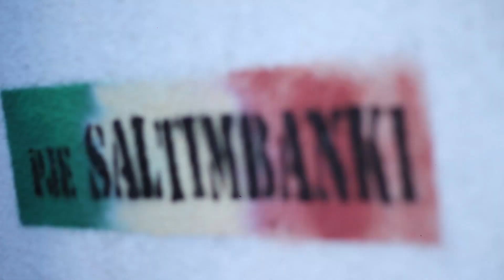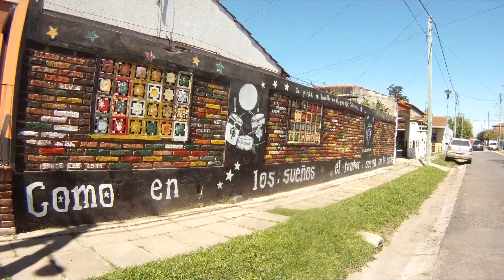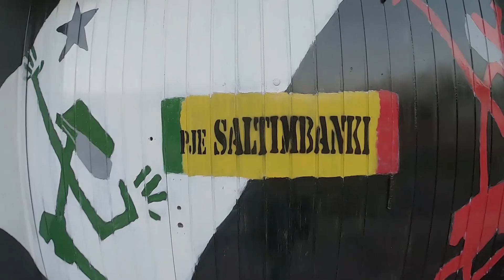Acción Nº 9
La acción número 9 es la pintada de un mural en un portón. El mural forma parte de un Museo de Puertas Abiertas llamado Pasaje Saltimbanki, ubicado en el Barrio Los Petroleros de Quilmes Oeste. Diez años atrás fundamos este espacio con mi grupo de percusión Saltimbanki, allí hay amuradas más de 600 placas de cerámica de artistas de todo el mundo en las paredes de las casas de lxs vecinxs.
     A principios de este 2020 acordamos realizar 10 acciones en el Pasaje por los 10 años que se celebran en noviembre. A pesar de los impedimentos de la pandemia, de marzo en adelante pudimos seguir realizando acciones de forma virtual, y esta acción, la número 9, es la primera que logramos hacer físicamente después de mucho tiempo.